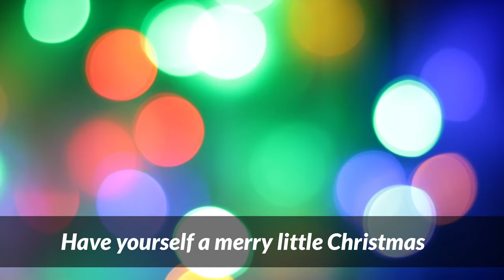Merry Christmas - Emily-May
We want to thank you for not giving up during this complex season. A big thank you to all key workers, friends, family and all those who make our communities what they are today. Receive this as a Merry Christmas from all of us sung by Emily-Mae St Cuthbert Mayne School.